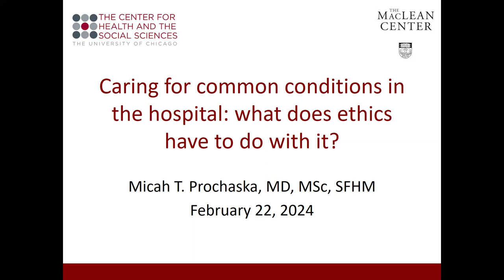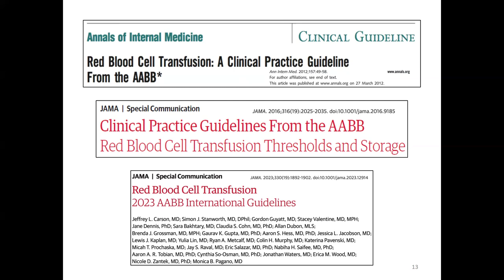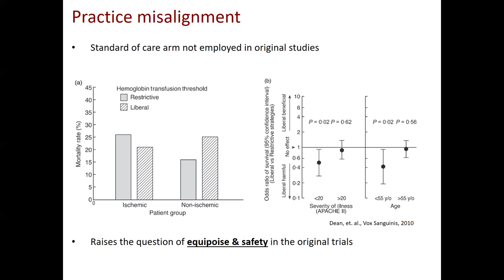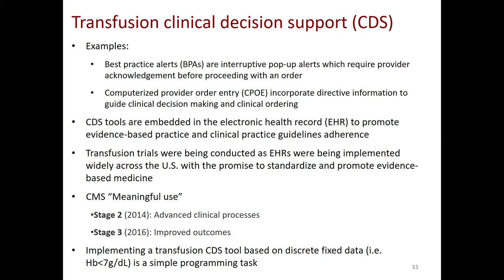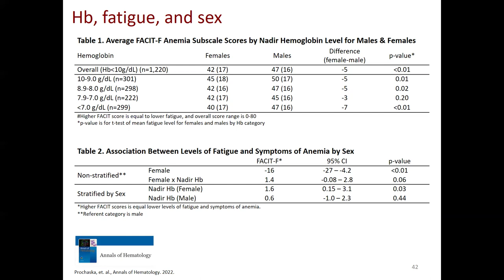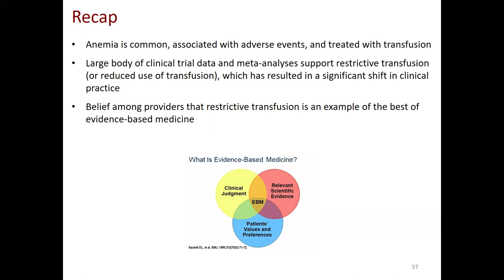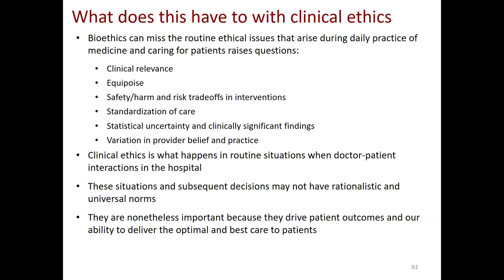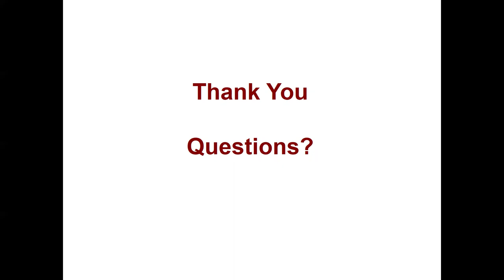Dr. Prochaska - "Caring for common conditions in the hospital: what does ethics have to do with it?"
42nd Annual MacLean Public Lecture Series: Challenges In Contemporary Clinical Ethics

Micah T. Prochaska, MD, MSc, SFHM